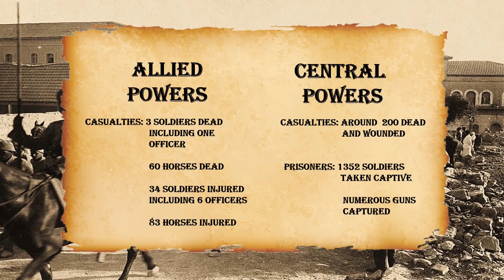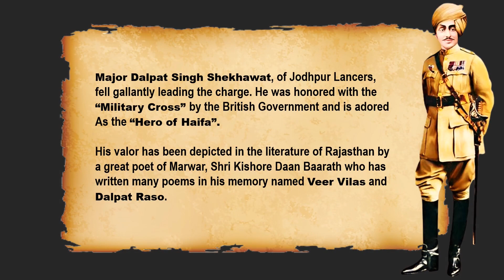Battle of Haifa (1918 AD) || World War 1 || Documentary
An incredible story of how a small cavalry force from India took possession of a strategically important town, Haifa in the final stages of the First World War.

This victory ensured a regular supply line for the Entente forces in the Palestine and completely broke the Ottoman resistance forcing them to sign the armistice.

Sources:
History of the 15th (Imperial Service) Cavalry Brigade- Archives of British Library
Indian Heroism in Israel- Ravi Kumar
Forgotten tales of valour and courage: Chivalry and courage at the Battle for Haifa- An article in The Economic Times by Col (Dr) Divakaran Padma Kumar Pillay